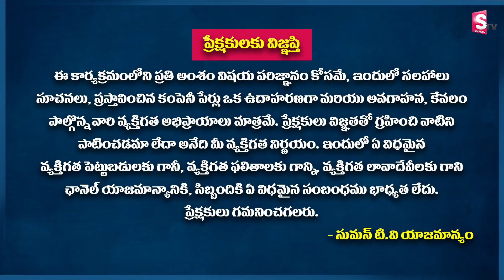Best stocks to buy now | stock market analysis in telugu | stock market crash | Anil singh | SumanTV